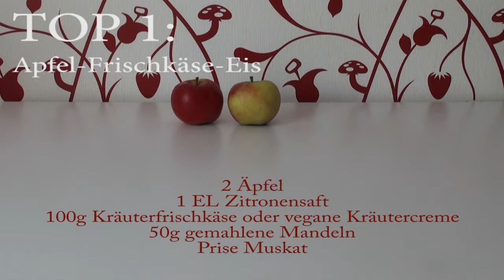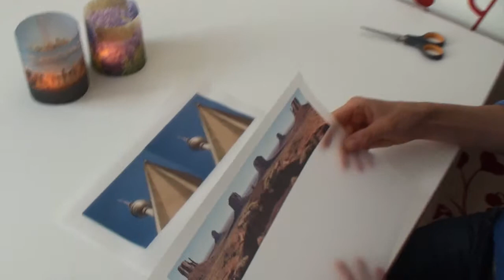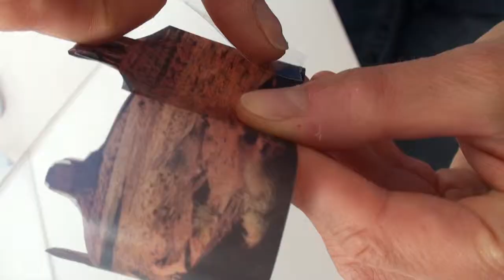TOP 3 - DIY's für den Sommer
Wie kann man sich ganz leicht den Sommer noch ein bisschen schöner gestalten? Mit ein paar ganz einfachen DIY-Ideen zum Nachmachen!
In diesem Video verraten wir euch unsere TOP 3 für den Sommer: alles zum Selbermachen und ganz einfach - versprochen! Ob leckere und hübsch anzuschauenden Eiswürfel, individuelle Windlichter für den Balkon oder ein ausgefallenes Eis der anderen Art - schaut rein und lasst euch inspirieren!